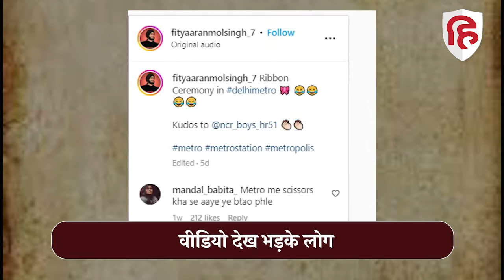Delhi Metro Viral Video: Reel के लिए लड़कों ने की ऐसी हरकत, लोगों ने Metro Security पर उठाए सवाल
“चंद लाइक्स के लिए ऐसी हरकत”! एक ताजा वायरल वीडियो को लेकर यही सवाल सोशल मीडिया पर जमकर पूछा जा रहा है। यूजर जानने उत्सुक हैं कि आखिर कड़ी सुरक्षा के बीच मेट्रो तक कैंची कैसे आ गई। दरअसल, कुछ युवाओं ने मेट्रो के दरवाजे पर एक रिबन बांध दिया था और मजाक में ही एक सेरेमनी भी आयोजित कर दी। अब जब इस तरह का मजाकिया वीडियो वायरल हुआ है, तो कुछ लोग भड़क उठे